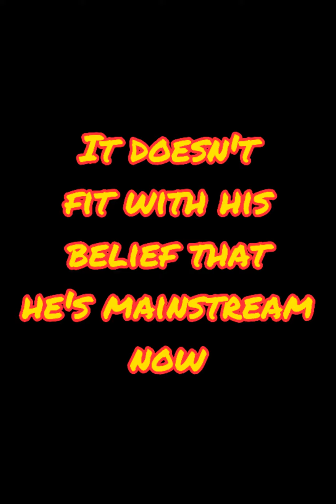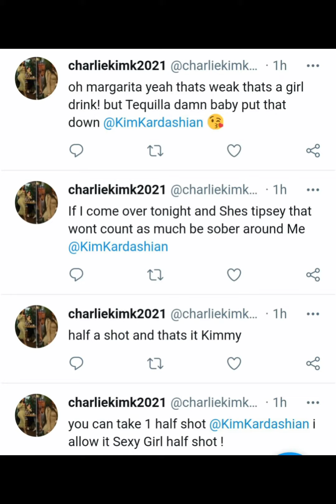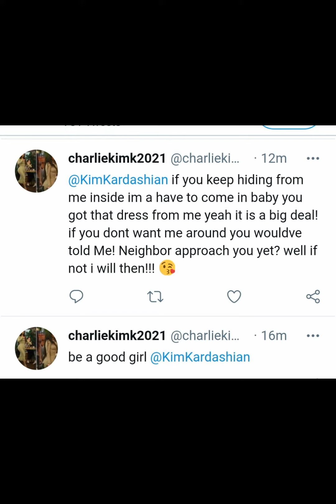Charlie Zelenoff demands Kim doesn't drink, still thinks he only has 1-2 haters & home invasion plan